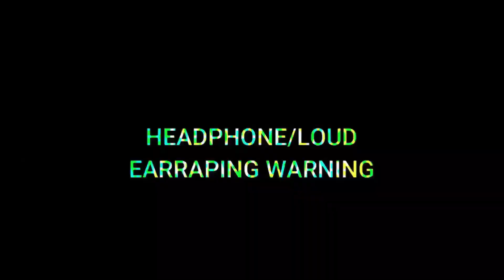7 Minions 🤩🎨""Circus Is FUNNY!!""🤩🎨Sound Variation In 37 Seconds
How much charge is on your phone now?